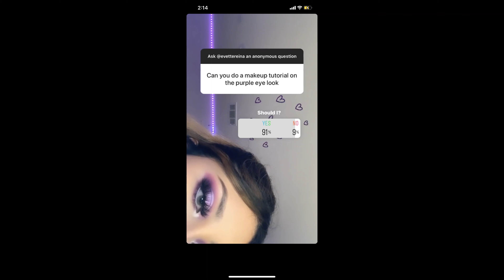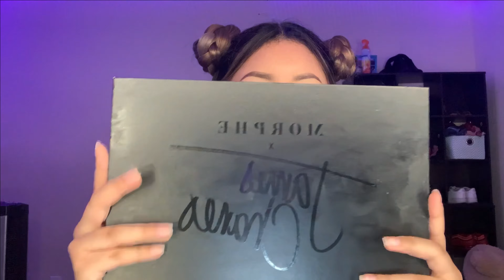Purple Poison | Eyeshadow Tutorial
Hey Loves, I recieved a few requests on how I did the purple eyeshadow look on Instagram, so I decided I would film a tutorial for anyone interested.